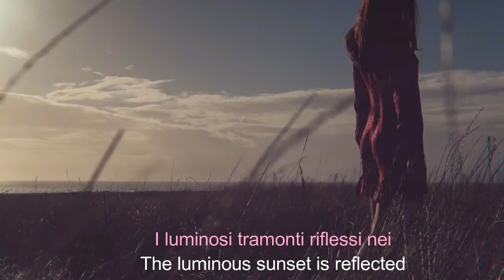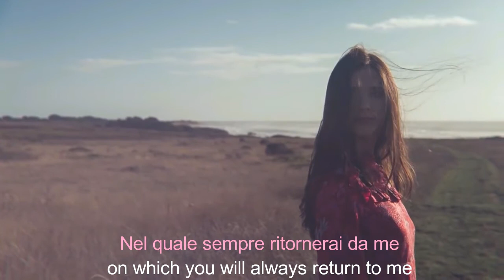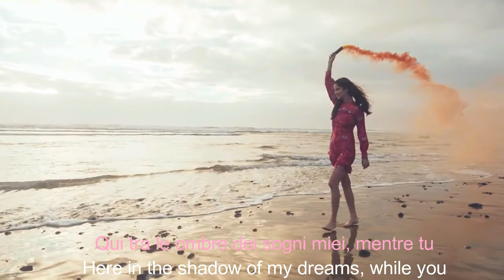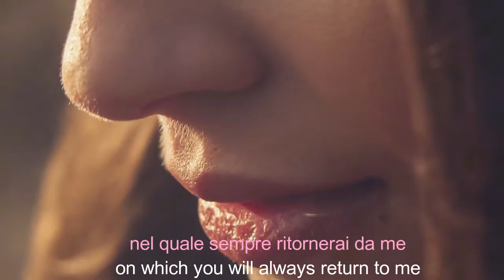Pearls- Illaria Graziano & Yoko Kanno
El video y el audio no son de mi autoria
video by:

22 de Diciembre de 2004
Intérprete(s)
Ilaria Graziano
Letra
Ilaria Graziano
Música
Yoko Kanno
Arreglos
Yoko Kanno
Álbum
Cowboy Bebop Tank! THE! BEST!
Duración
04:45